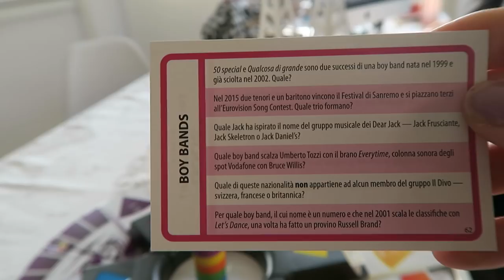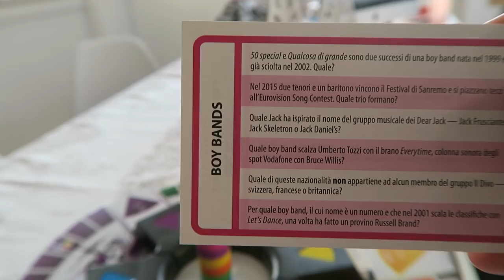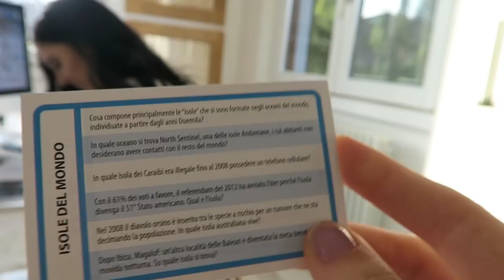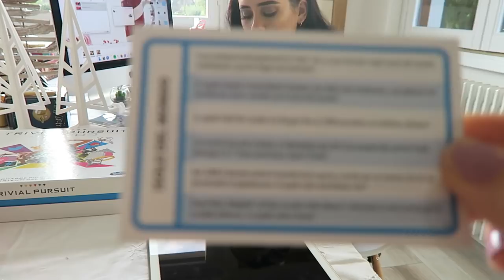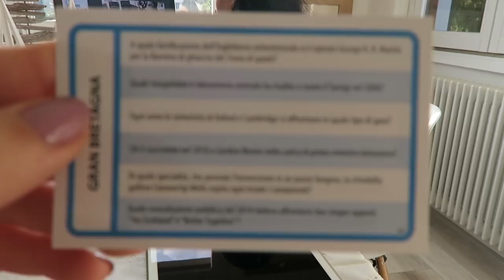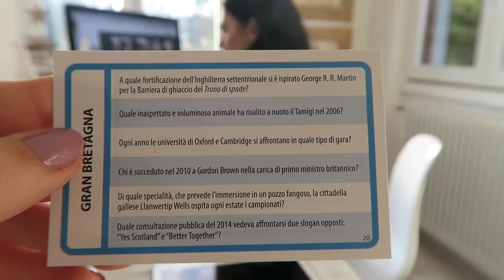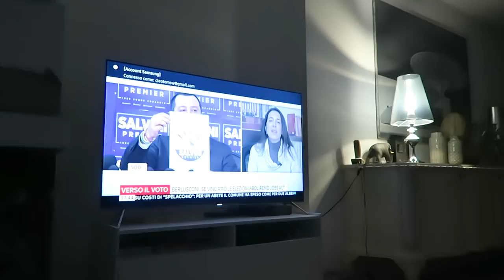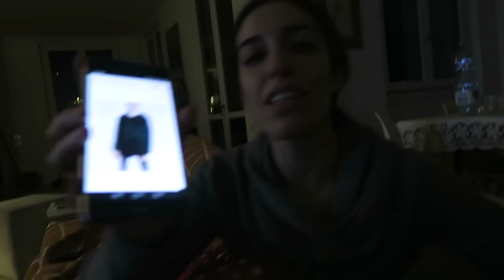LE MIE AMICHE SI IMPOSSESSANO DEL CANALE! | VLOG 10/01/2018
☆ CANALE PRINCIPALE ☆